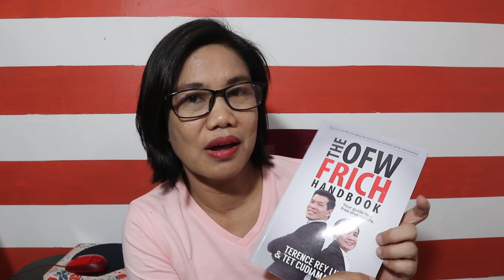HOW TO BE RICH AND FREE?